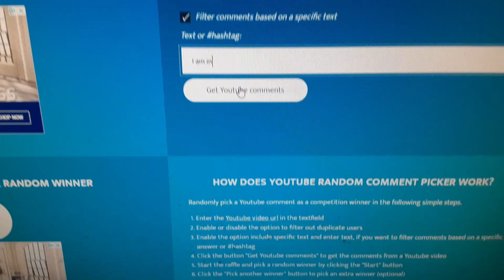Share the Love Giveaway Drawing: February winner - Basket Bulldog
YTPC #57: Congratulations to the February winner. I am looking for someone to adopt an estate pipe in March. Smoking some Mark Twain tobacco.